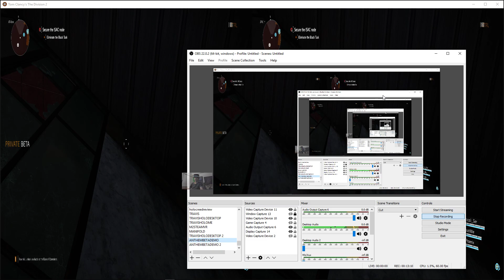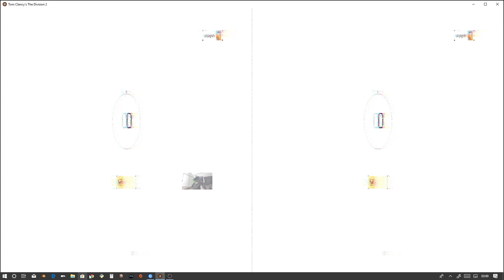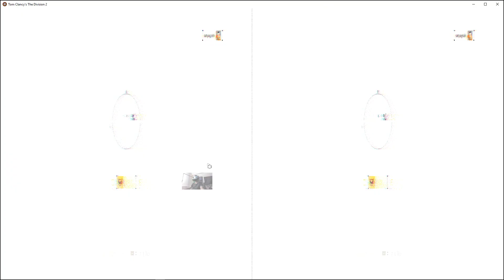Tom Clancy`s The Division 2 Beta PC VR : L30 mission Demolitionist Specialization Co-Op Hard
Don a VR HMD and join us taking on an Endgame Invaded mission at The Jefferson Trade Center playing in the first of 3 Endgame specialisations revealed in the The Division 2 Beta, Demolitionist Specialization hard ...